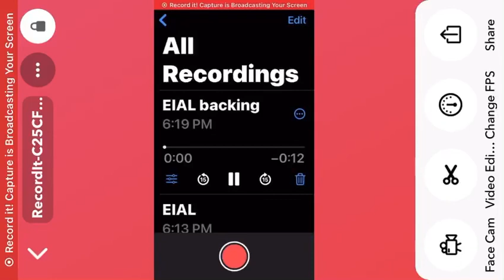Everything is a lot A Cappella cover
Original by Will Wood and the tapeworms